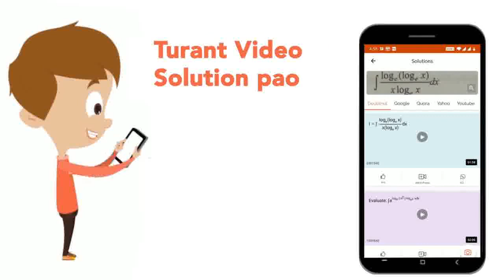If lenses shown have powers P_1 and P_2 then the combination shown,has an equivalent power | CLA...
If lenses shown have powers P_1 and P_2 then the combination shown,has an equivalent power
Class: 12
Subject: PHYSICS
Chapter: RAY OPTICS AND OPTICAL INSTRUMENTS
Board:KVS

👉 Have Any Query? Ask Us.